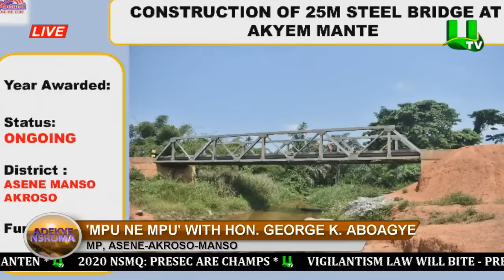Mpu ne Mpu On Adekye Nsroma With George Kwame Aboagye, Asene-Akroso-Manso MP